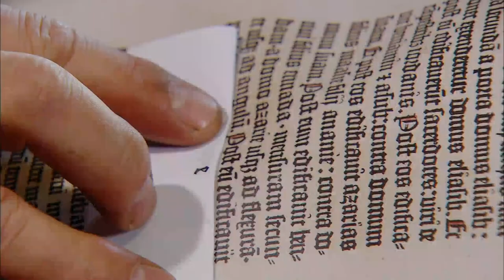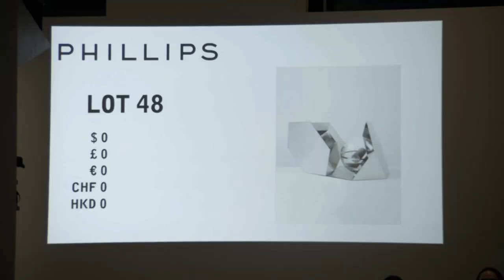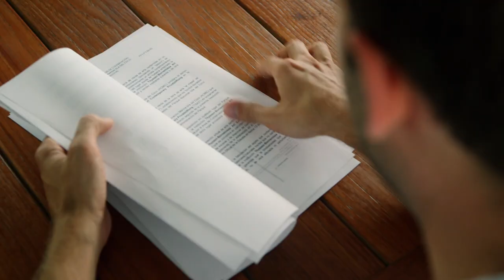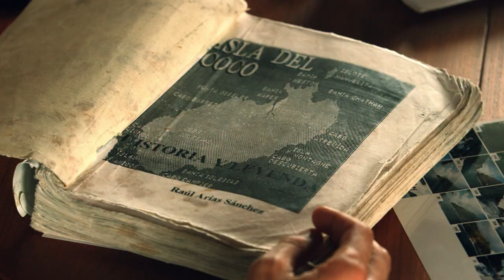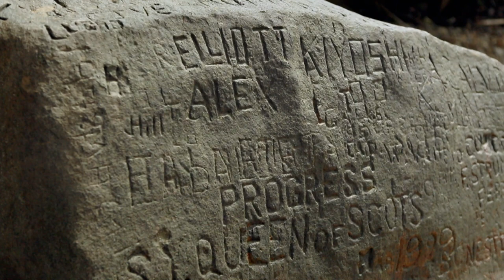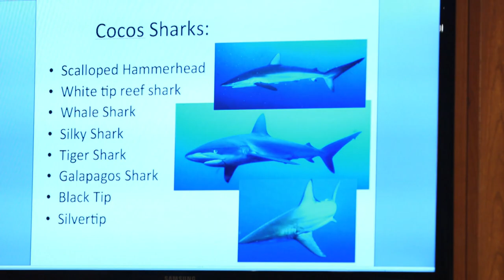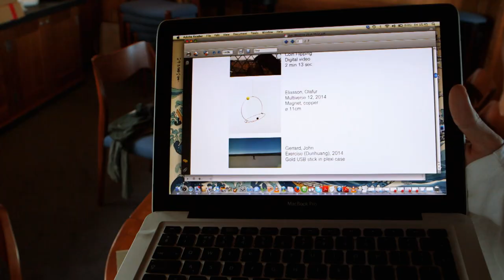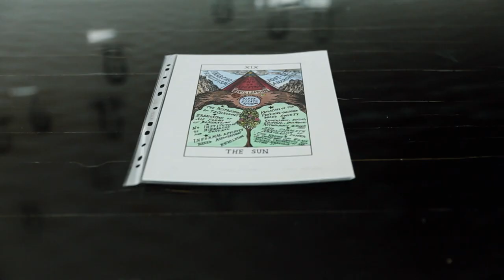Treasure Of Lima: A Buried Exhibition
Treasure of Lima: A Buried Exhibition engages the narrative and legal identity of Isla del Coco, contrasting historical legends of buried treasure with the island’s real status as a natural treasure worthy of protection. In so doing the project embellishes the ‘treasure island’ imaginary by interrogating models of spectatorship and property rights, while venturing the question ‘How can an exhibition create its own legend?

From "Treasure Of Lima"

Content licensed from Autentic to Little Dot Studios.